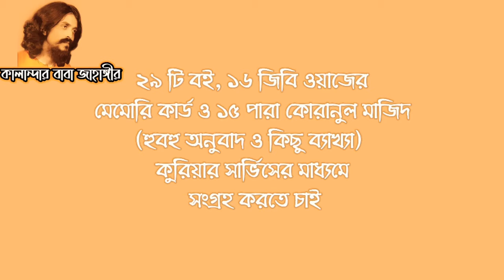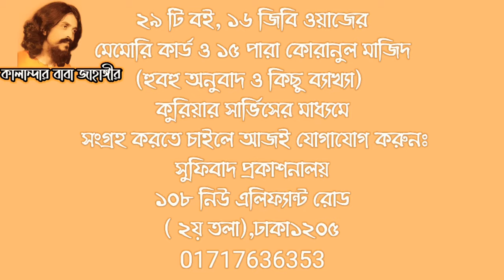ইতিহাস নয় সুফিবাদের রহস্য 🍂একটু শুনেই দেখুন না! পিলে_চমকানো_ওয়াজ!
১।মারেফতের গোপন কথা (১০০ টাকা)
২।মারেফতের গোপন আলাপ (৬০ টাকা)
৩।মারেফতের বানী (১০০ টাকা)
৪।সুফিবাদ আত্মপরিচয়ের একমাত্র পথ-১ম খন্ড (১০০ টাকা)
৫।সুফিবাদ আত্মপরিচয়ের একমাত্র পথ-২য় খন্ড (৬০ টাকা)
৬।সুফিবাদ আত্মপরিচয়ের একমাত্র পথ-৩য় খন্ড (১০০ টাকা)
৭।ইতিহাস নয় সুফিবাদের রহস্য (১০০টাকা)
৮।নিহ্নবে চিত্তদাহ সুফিবাদ সার্বজনীন (১০০ টাকা)
৯।শরিয়তি শয়তান মারেফতি শয়তান (১০০ টাকা)
১০।কোরানের দৃষ্টিতে নামাজ ৮২ বার (১০ টাকা)
১১।গান বাজনার দলিল (৬০টাকা)
১২।ফকিরির আসল কথা (৬০টাকা)
১৩।ফকিরির গোপন কথা (৬০টাকা)
১৪।শরিয়তি সেজদা মারেফতি সেজদা (৬০ টাকা)
১৫।কোরানুল মাজিদ ১৫ পারা (হুবহু অনুবাদ ও কিছু ব্যাখ্যা) (৪০০ টাকা)
১৬।মারেফতের গোপন দর্শন অনেকের অজানা (১০০ টাকা)
১৭।মারেফতের গোপন ভেদ-রহস্য(১০০ টাকা)
১৮।মারেফতের গোপন আলোচনা(৬০ টাকা)
১৯।রোজা ইফতার হজ্জ জাকাত ও কোরবানী (১০টাকা)
২০.মারেফতের গোপনেরও গোপন কথা (২০০টাকা)

২১.সুফিবাদের গোপনেরও গোপন কথা [উক্ত তালিকার   ১২,১৩,১৬,১৭ও ১৮ নং এই পাঁচটি বই একসাথে](৪০০টাকা)
২২.ফকিরির গোপনেরও গোপন কথা [সুফিবাদ আত্মপরিচয়ের একমাত্র পথ ১,২,৩ ও ৪ খন্ড একসাথে] (৩০০টাকা)
২৩.মগ্ন তখন মোরাকাবায় -সৈয়দ তারিক(৬০টাকা)
২৪.উদয়ের পথে -মেহেদী মাসুদ (৬০টাকা)
২৫.মসনবী শরীফ (১ম খন্ড)-অনুবাদঃ ডা.ময়েজউদ্দিন রশিদ (১৫০টাকা)
২৬.মসনবী শরীফ (২য় খন্ড)-অনুবাদঃ ডা.ময়েজউদ্দিন রশিদ (১০০টাকা)
২৭.দেওয়ানে বু আলী শাহ কলন্দর (১ম খন্ড)-অনুবাদঃ ডা.ময়েজউদ্দিন রশিদ (১০০টাকা)
২৮.দেওয়ানে বু আলী শাহ কলন্দর (২য় খন্ড)-অনুবাদঃ ডা.ময়েজউদ্দিন রশিদ (৬০টাকা)
২৯.দেওয়ানে বু আলী শাহ কলন্দর (৩য় খন্ড)-অনুবাদঃ ডা.ময়েজউদ্দিন রশিদ (৬০টাকা)

ঠিকানা-
সুফিবাদ প্রকাশনালয়
১০৮ নিউ এলিফ্যান্ট রোড( ২য় তলা); ঢাকা১২০৫
মোঃ ০১৭১৭৬৩৬৩৫৩, ০১৯১১৫৯৭৭৮০

                    ১০৮, নিউ-এলিফ্যান্ট রোড
                                    ঢাকা-১২০৫
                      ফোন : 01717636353